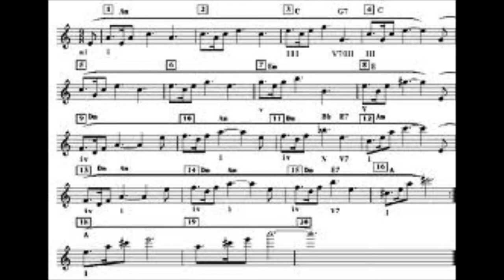DIE WALKURE R. WAGNER..wmv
..Is considered the master of  German Opera.-